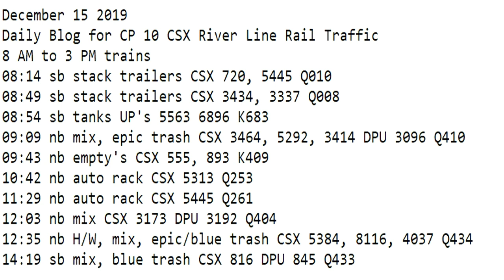December 15 2019 Trains 8 AM to 3 PM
8 AM to 3 PM trains
08:14 sb stack trailers CSX 720, 5445 Q010
08:49 sb stack trailers CSX 3434, 3337 Q008
08:54 sb tanks UP's 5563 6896 K683
09:09 nb mix, epic trash CSX 3464, 5292, 3414 DPU 3096 Q410
09:43 nb empty's CSX 555, 893 K409
10:42 nb auto rack CSX 5313 Q253
11:29 nb auto rack CSX 5445 Q261
12:03 nb mix CSX 3173 DPU 3192 Q404
12:35 nb H/W, mix, epic/blue trash CSX 5384, 8116, 4037 Q434
14:19 sb mix, blue trash CSX 816 DPU 845 Q433